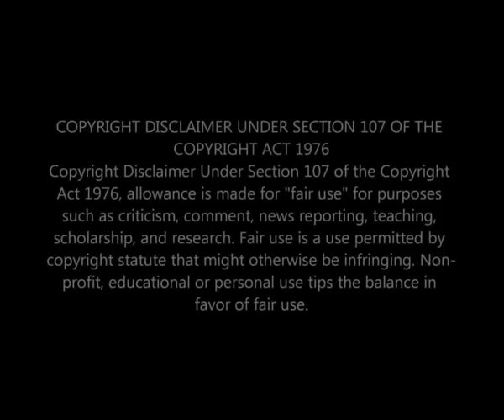The end Of Nyawo 💔 Mondli Revenge 💣 Uzalo Teasers